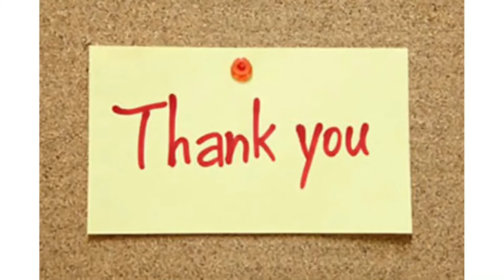1கப் கேழ்வரகு மாவு போதும் || tasty and crispy ragi snack